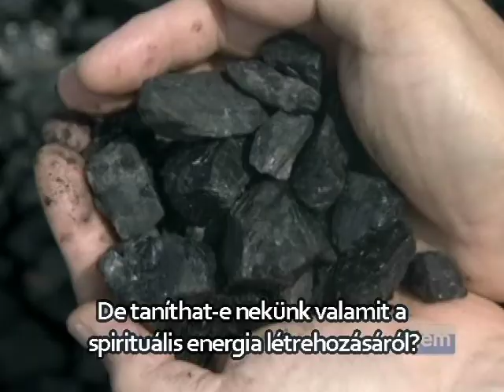a lubavicsi rebbe: Chászid szénbányászok